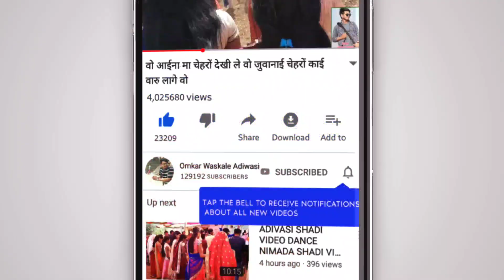आदिवासी शादी डांस // आदिवासी वीडियो // आदिवासी वीडियो सॉन्ग 2024